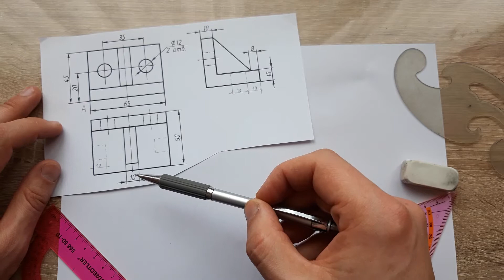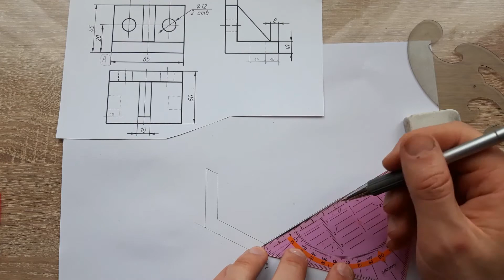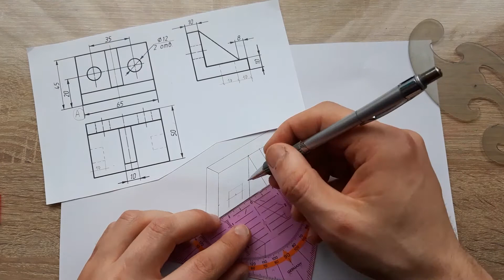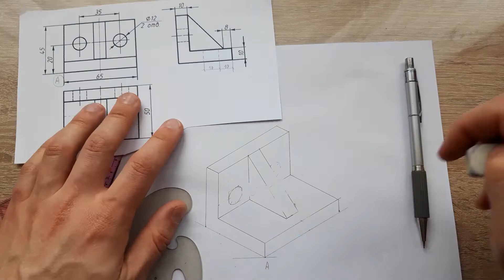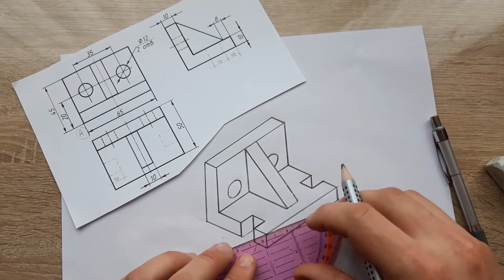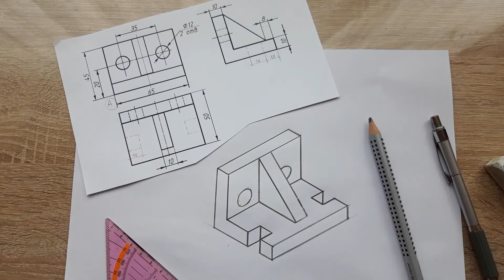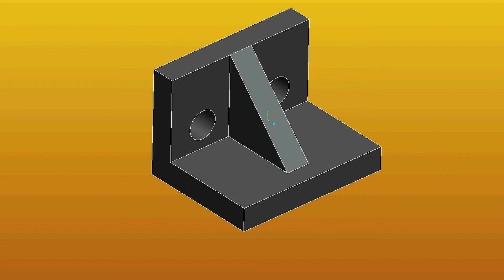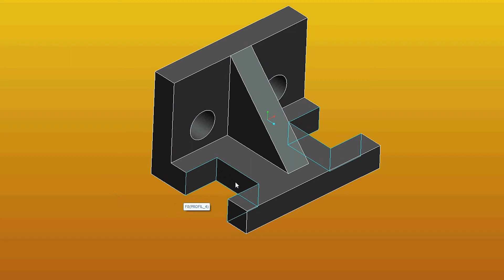Изометрическая проекция по трем видам с дополнительными вырезами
И это НЕСКУЧНОЕ ЧЕРЧЕНИЕ. В данном задании необходимо начертить деталь в изометрической проекции по трем заданным видам. А далее в качестве дополнительного элемента необходимо сделать два небольших выреза в основании детали.
В конце видео для лучшего усвоения детьми данного задания и развития пространственного воображения я показываю как эта деталь выглядела бы в 3д программе.

Написал комментарий? Спасибо, это реально побуждает меня  выпускать новые познавательные видео, которые помогут тебе овладеть этим предметом в совершенстве.